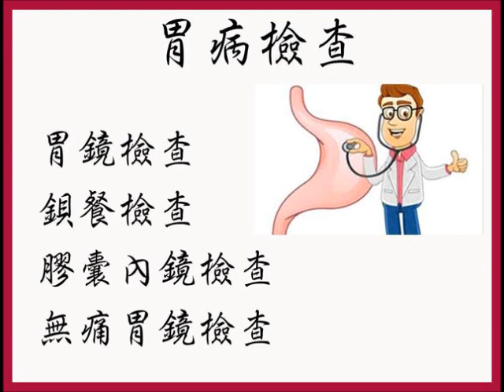胃病檢查（胃病3）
是否有胃病呢？該做甚麼檢查才可確實呢
廣告收益除稅外全作慈善公益之用。更多資料，請瀏覽〔常覺善緣〕